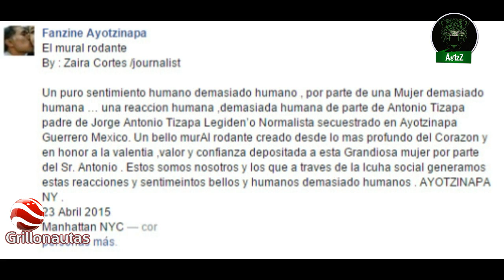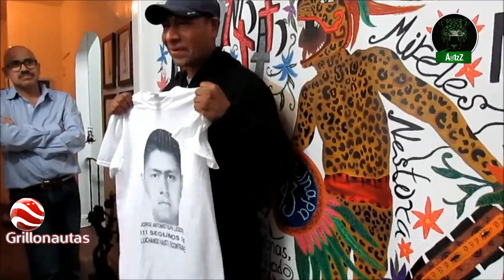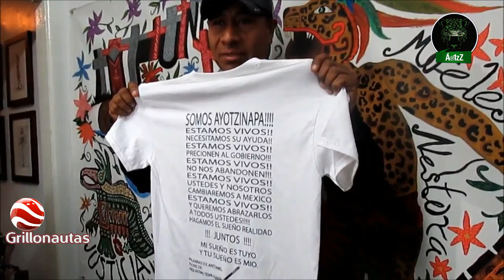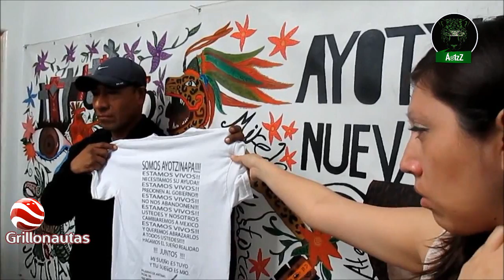El Mural Rodante. Un regalo de una mexicana en NY para un papá de Ayotzinapa.